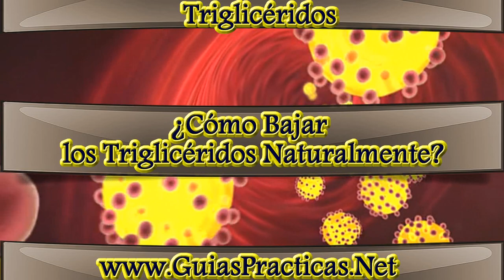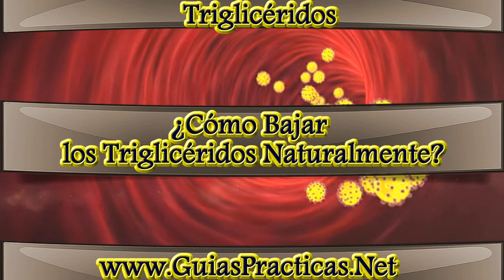Cómo Bajar los Triglicéridos Naturalmente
trigliceridos altos sintomas y tratamiento,
trigliceridos altos en el embarazo,
trigliceridos altos que comer,
triglicéridos bajos,
trigliceridos alimentos prohibidos y permitidos,
trigliceridos altos que riesgos hay,
trigliceridos bajarlos de forma natural,
trigliceridos bajar rapido,
como bajar trigliceridos y colesterol,
trigliceridos cuanto es normal,
trigliceridos como bajarlos naturalmente,
trigliceridos como controlarlos,
trigliceridos colesterol y glucosa altos,
trigliceridos elevados que hacer,
trigliceridos e higado graso,
trigliceridos en sangre,
como tratar trigliceridos elevados,
formacion de trigliceridos,
higado graso trigliceridos altos,
hierbas para trigliceridos altos